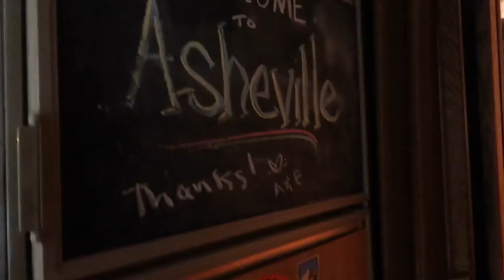WE SLEPT IN AN AIRSTREAM! | Katie Carney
186 Seven Farms Drive
Suite F299
Daniel Island, SC 29492